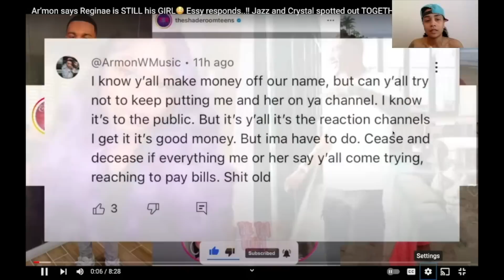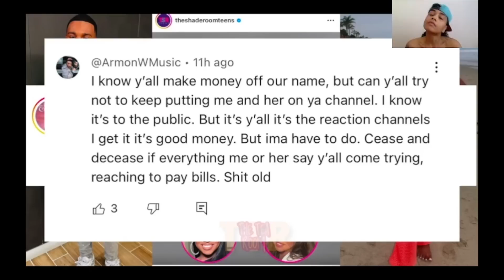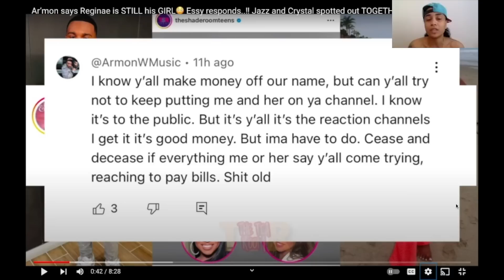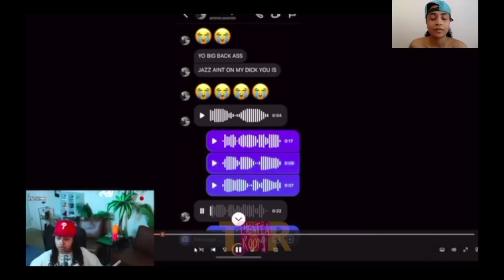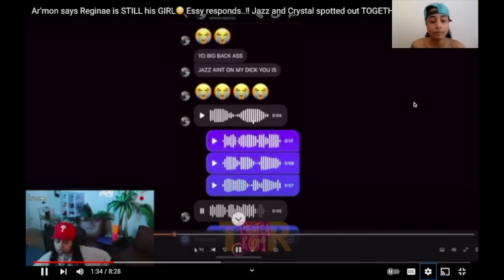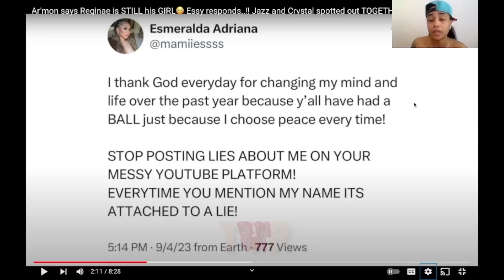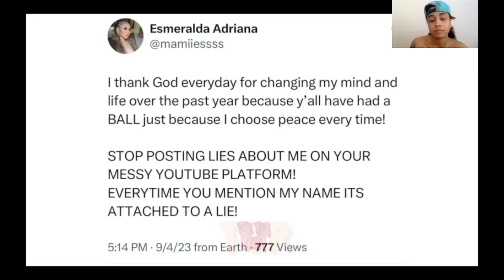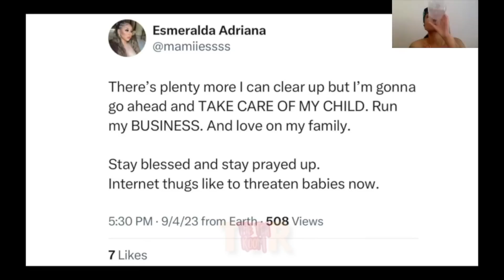JAZZ AND CRYSTAL CAUGHT WITH EACH OTHER + AR’MON IS STILL IN LOVE WITH REGINAE CARTER